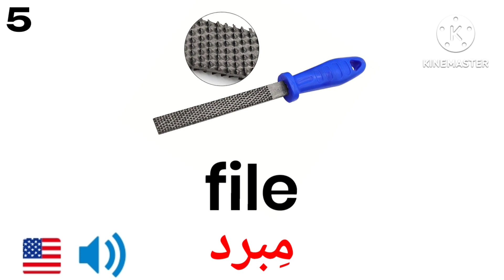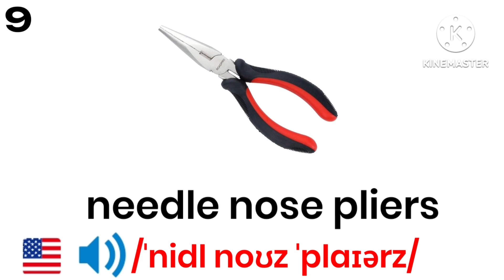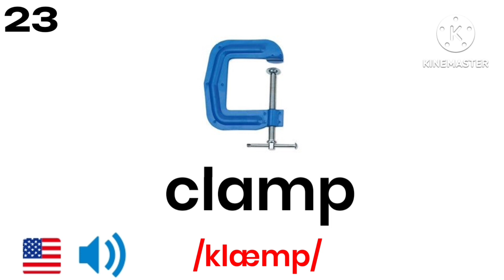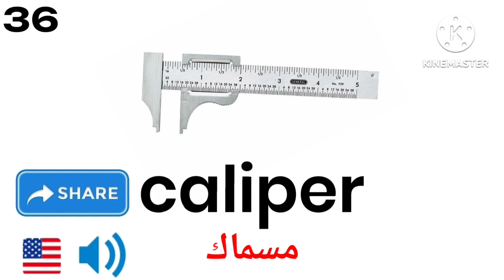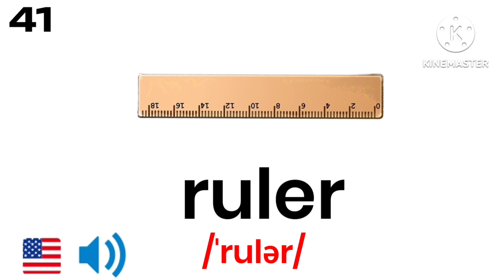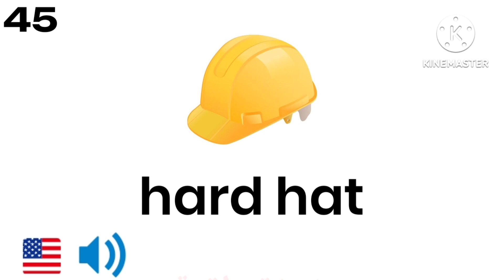ادوات النجارة بالإنجليزي بالصوت والصورة/Tools In English With Pictures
نتعلم اهم الكلمات التى يستخدمها النجار فى مهنة النجارة.و نتعرف على ادوات النجارة بالصوت و الصورة مع التعرف على معتى كل كلمة من كلمات النجارة باللغة العربية.من اهم 45 كلمة يستخدمها يوميا النجار قى ورشة النجارة.نتعرف على كلمات النجارة و نتاسس فى النطق السليم لكل اداة من هذة الكلمات مع عرض صوتيات الكلمات لتساعد المتعلم على نطق الكلمة السليم كما فى قاموس اللغة الانجليزية.كما يحتوى الفديو على اهم الات النجارة المشهورة